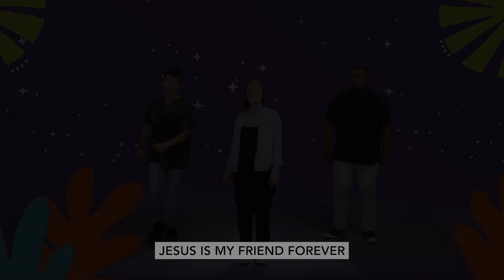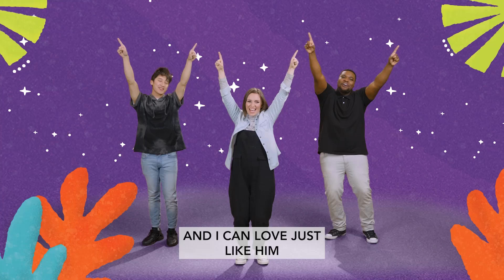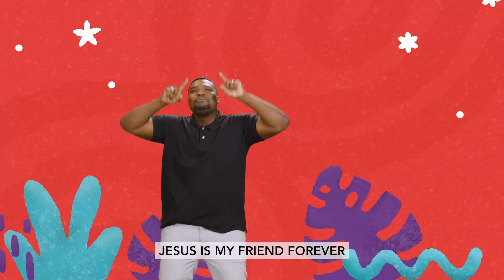July 14 | Start The Party | Pre - K